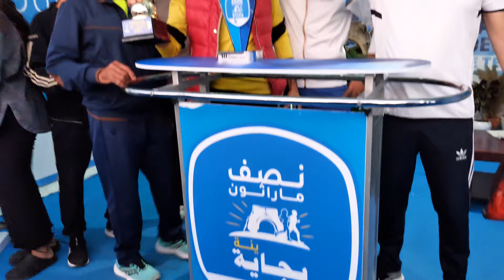ماراثون بجاية 2024 الدولي تنظيم محكم ومشاركة ضخمة اكثر من 7الف عداء | Bejaia Marathon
شارك الآلاف من العدائيين في ماراثون بجاية 2024، حيث تميز التنظيم بالدقة والاحترافية، مما جعل الماراثون من أفضل الأحداث الرياضية في الجزائر. يشمل هذا الماراثون الدولي سباق نصف ماراثون بطول 21 كلم وسباق آخر لمسافة 7 كلم، وقد فاق عدد المشاركين فيه 7000 متسابق. انضموا إلينا في هذا الفيديو لاستكشاف أجواء هذا الحدث الكبير والرياضة الرائعة في الجزائر.